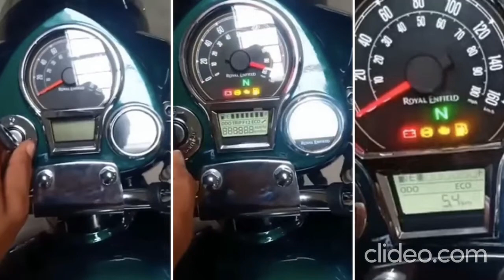Glimpse of Next Gen New Royal Enfield Classic 2021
hey guys you can find the factory ready almost to go on sale production images of latest next gen royal enfield classic 350 wih all new engine . Enjoy the video